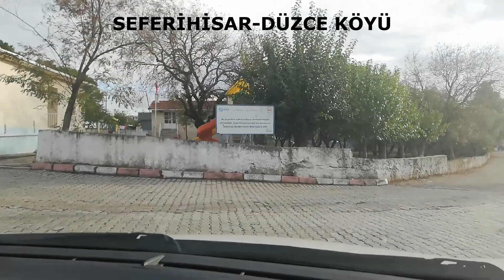İZMİR-SEFERİHİSAR ARASINDA İKİ KÖY :TURGUT -DÜZCE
Turgut ve Düzce köyleri İzmir'in Seferihisar ilçesine bağlı iki küçük köy.Bu köylerde oturup her gün İzmir merkezdeki işinize gidip gelecek kadar merkeze yakın.Doğası, sakinliği köy yaşamını özleyenler için çok çekici.Tek sorun buralarda satılık arazi bulmanın zorluğu.Bu anlattığım özelliklerinden dolayı arazi fiyatları hayli yüksek.Ancak bir Bademler kadar değil elbette.Bakalım kısmet,aramaya devam.